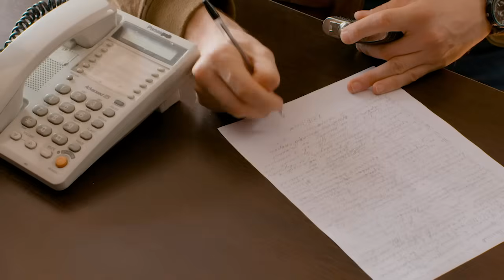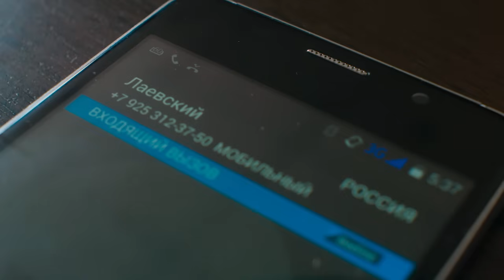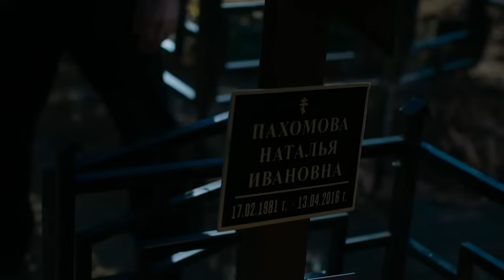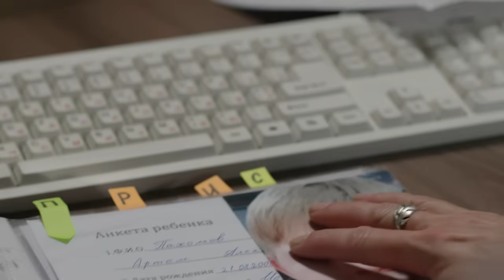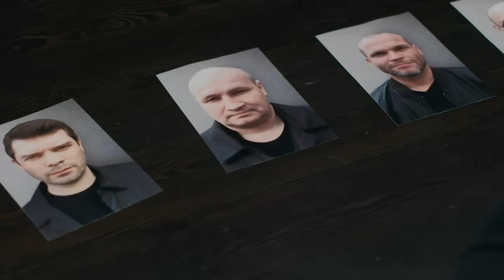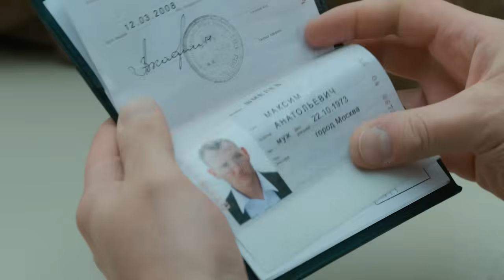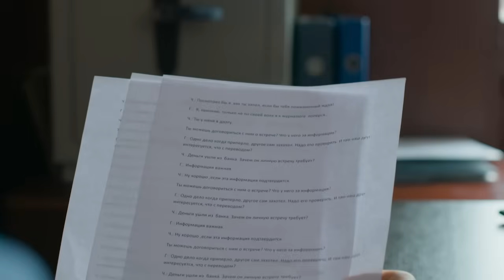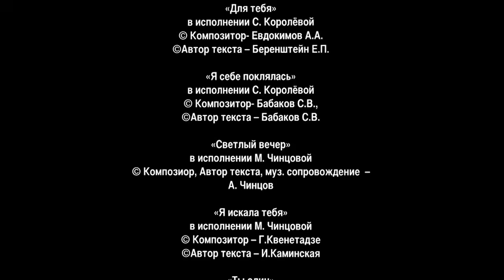Двойная жизнь. 7 Серия. Драма. Лучшие сериалы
Следователь Наталья Пахомова узнает о том, что ее восьмилетнему сыну срочно требуется дорогостоящая операция. Наталья в разводе, живет с матерью-пенсионеркой. Кредит в банке, продажа квартиры, помощь коллег, скромные личные сбережения – это всего лишь половина требуемой суммы. А состояние мальчика меж тем ухудшается. Счет идет на дни. Неожиданно Наталье поступает предложение от крупного криминального авторитета: она получит требуемую сумму, если организует побег убийцы, дело которого она ведёт...